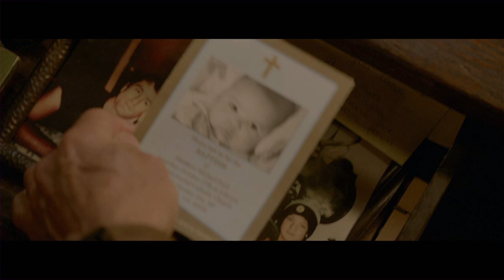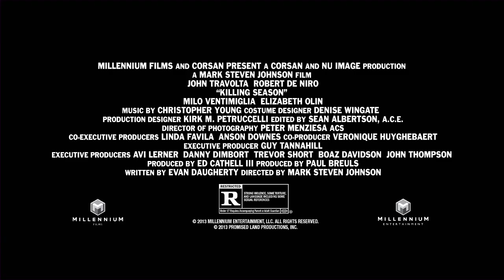Trailer: Killing Season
In "Killing Season," two veterans from the Bosnian War, played by Robert De Niro and John Travolta, find themselves facing off in the remote Appalachian wilderness. What starts as a seemingly chance encounter between the two men quickly escalates into a deadly game of cat and mouse, as old wounds and grudges resurface. As the tension mounts and the stakes get higher, the true motives behind their confrontation are revealed, leading to a final showdown that will test their survival skills and their humanity. With breathtaking scenery and intense performances from the two leads, "Killing Season" is a gripping thriller that explores the lasting impact of war and the lengths people will go to seek revenge. As the lines between hunter and hunted blur, both men must confront their past actions and come to terms with the consequences of their choices.